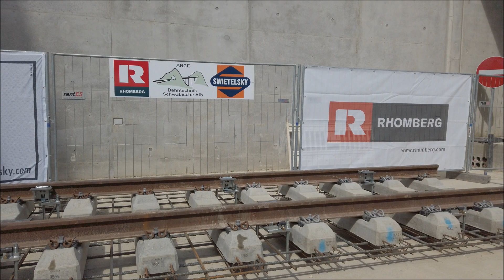Bahnprojekt Stuttgart-Ulm - Tag der offenen Baustelle in Ulm Mai 2019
Im Mai 2019 konnten sich alle Interessierten bei einem Tag der offenen Baustelle in Ulm am Portal des Albabstiegstunnels  über den aktuellen Stand und die Technik auf der Baustelle informieren. Der Film zeigt das Innere des Tunnels, die Bauzustände in anderen Bereichen der Baustelle und auch die Vorführung des Schienenschweißens mit Hilfe des Thermit-Verfahrens. Auch die mehrfach übereinander liegenden Verkehrswege im Bereich der Baustelle mit ihren vielen Brücken sind hier aus nächster Nähe zu sehen.